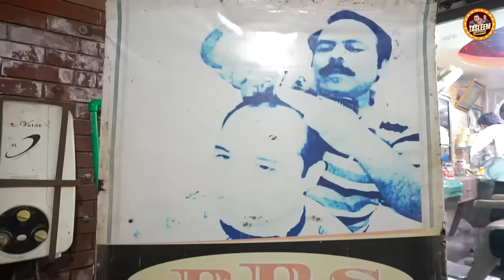Tasleem Abbas Best Comedy Show || Dulha Tayar kar do || Funny Prank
Artist's : Tasleem Abbas & Soni
D.O.P & Editor : Awais Younas
Post-Production : Idea Studio Fsd